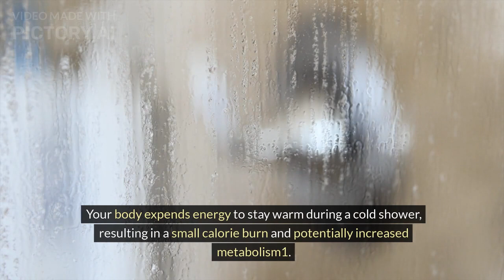Benefits of taking cold showers I Effects on the body for 30 days shower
Benefits of taking cold showers I Effects on the body for 30 days cold shower
What Happens After 30 Days of Cold Showers
Health benefits of cold showers
Can a cold shower actually change your life
The Benefits Of Cold Water Immersion for Your Genetics
Taking Cold Showers Can Increase Testosterone Levels by 1000%
all the Ways Ice Baths Affect the Body